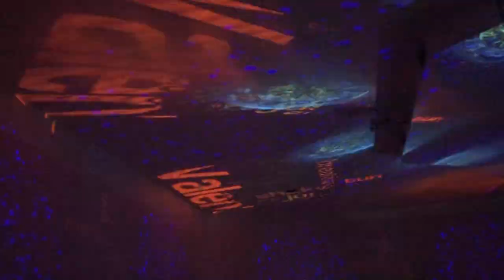NACHTS SIND ALLE KATZEN BUNTBUNT... M3DRA - Teaser for LUMAGRA ...the immersive waterfall dance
...ABER LUMAGRA-KATZEN SIND AM BUNTBUNTBUNTESTEN :-)

Beeilt Euch und kauft Euch noch eine und rein ins Spektakel:
LUMAGRA ...the immersive waterfall dance